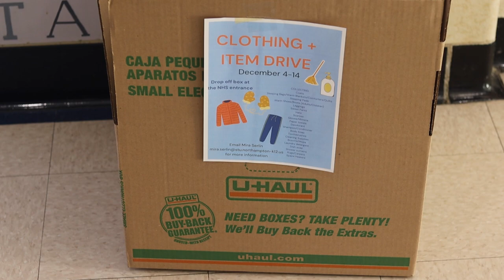Culture Shock | Clothing Drive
Tis the season of giving, and for students at NHS generosity was on full display this week with the Clothing and Item Drive. The drive, organized by NHS Student Mira Serlin, brought donations of clothes, hygienic products, and other household items to people in need. We spoke to organizers and donors of the drive about the drive and how it impacts the local community.